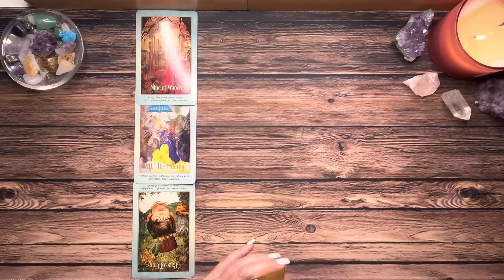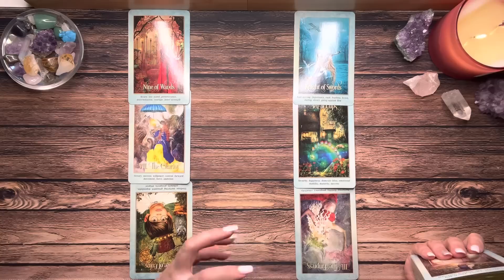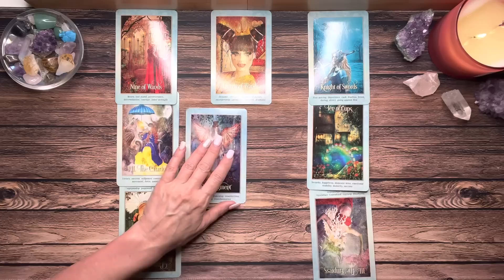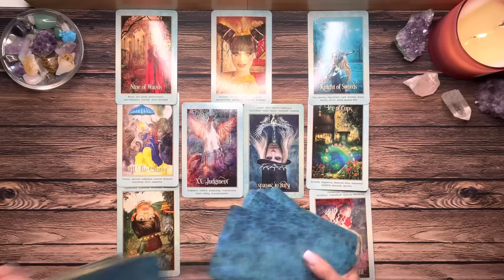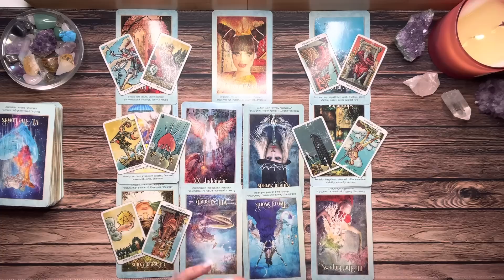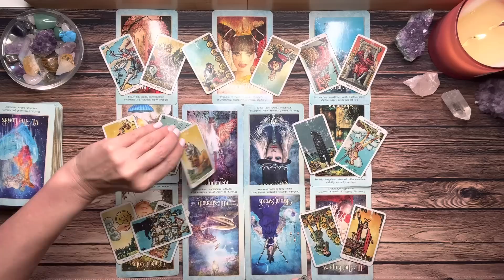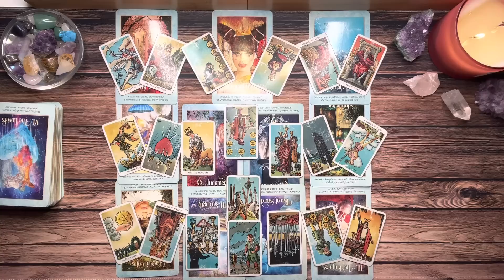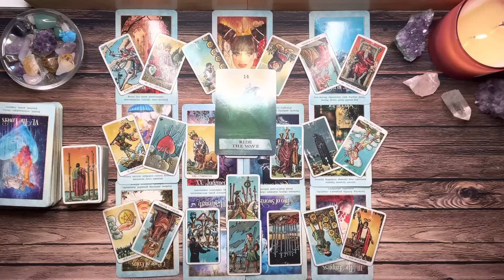CANCER LOVE 💖 99 Options & The Past Person Is Only 1 Of Them - On The Right Path 💖 JUNE 2023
Hi Cancer! Thanks for checking out your Weekly Cancer Tarot Reading for June 2023. This is a general reading and may not resonate with everyone. Take what resonates with you and leave the rest for someone else. Thanks for stopping in and enjoy your Cancer Tarot Reading!